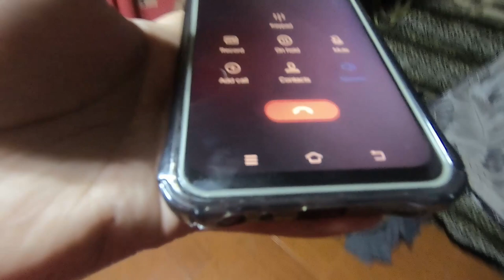tagay prank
Fbpage: Kapango TV and kenzakie morales
tikotok : Kapango TV